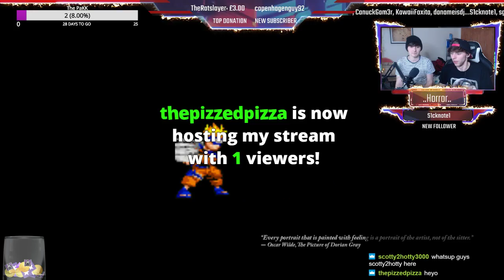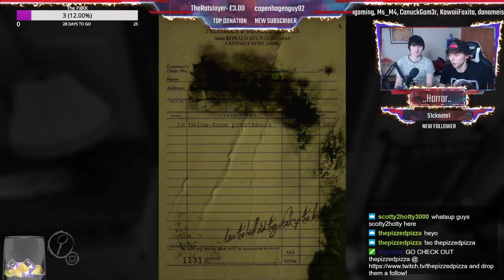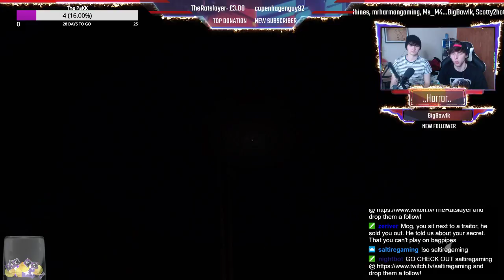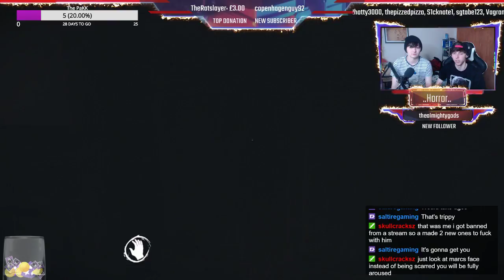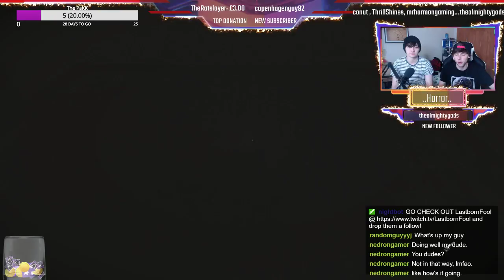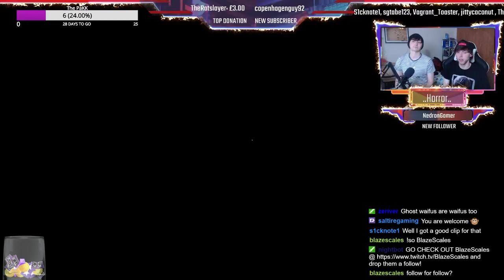Layers of Fear | Horror Stream | Part 1 [PS4]